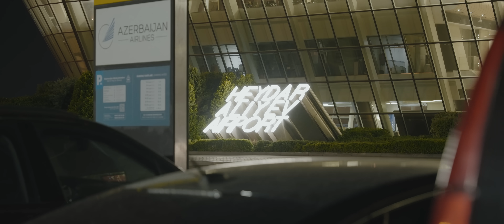Sarkhan - Salamat qal (Prod. by SarkhanBeats)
Sarkhan-ın "Salamat qal" mahnısı artıq onlayndır.

Söz:                            Miro
Musiqi:                      Sarkhan
Miks və masterinq: Sarkhanbeats
Səsyazma:                ReplayRecords
Rejissor:                    Huseyn MuradBayli

Sarkhan tərəfindən ifa olunan "Salamat qal" parçasının rəsmi videosu. Bu videonun bütün hüquqları "mikpro" MMC tərəfindən qorunur.